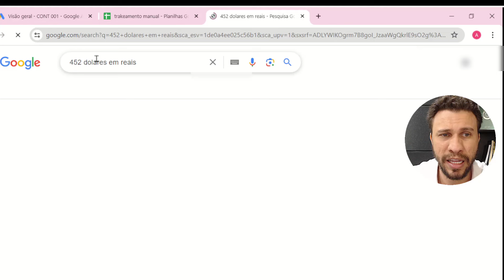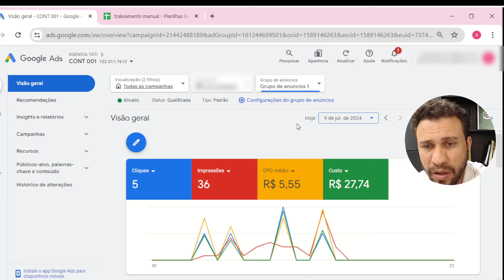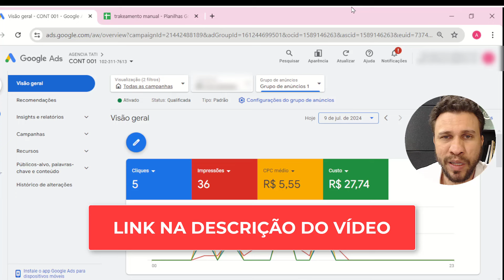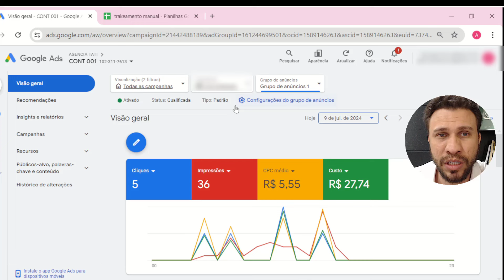452 Dólares na Gringa e Pagando barato por clique - Google Ads para Afiliados na Gringa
452 Dólares na Gringa e Pagando barato por clique - Google Ads para Afiliados na Gringa